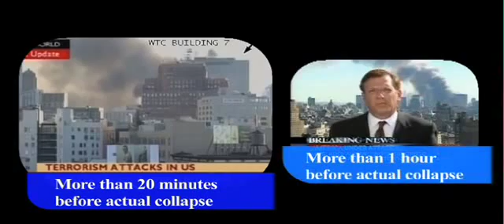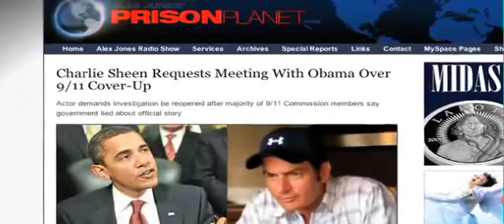Alex Jones INFOWARS 2009 - Charlie Sheen's Video Message to President Obama